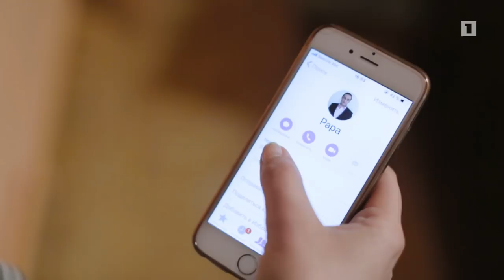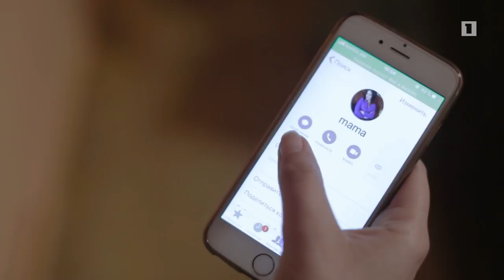Հ/Ս «Ճակատագրի պատասխանը» (մաս 26)